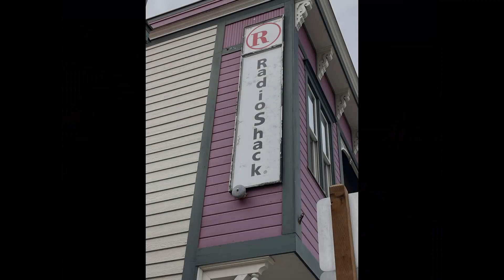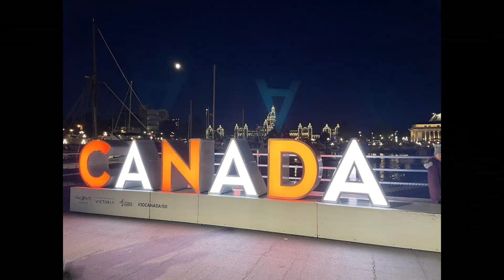Alaskan Cruise- Royal Princess 6.24.23